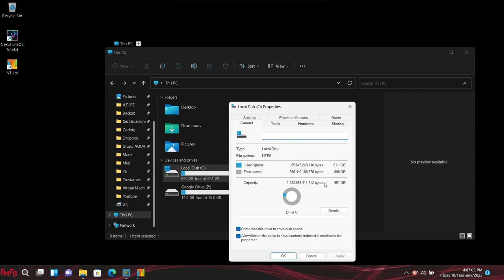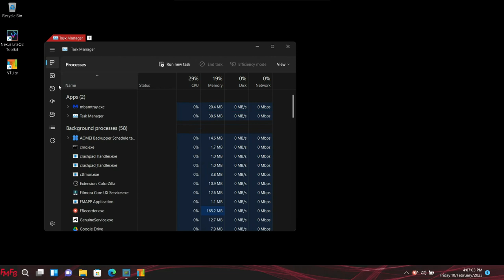El windows 11 más rápido y privado en internet